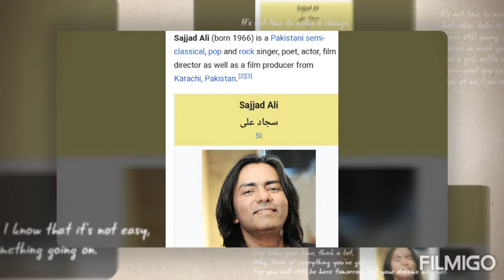sajjad Ali awesome singer